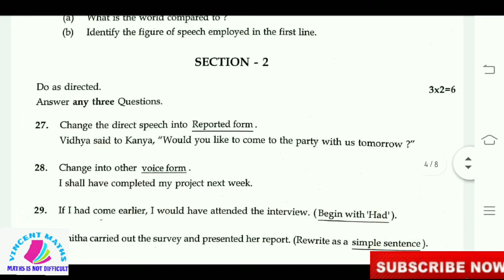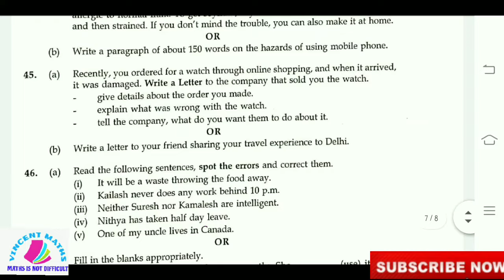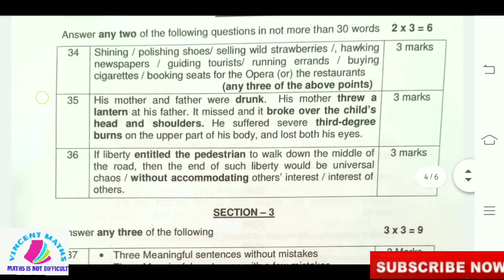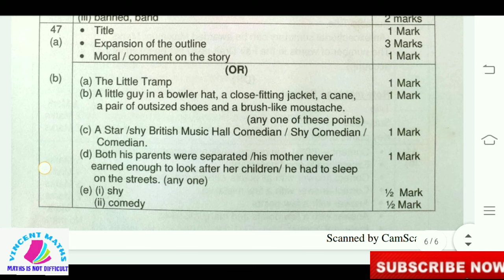12th English Public Question Paper with Government answerkey | 12th English question paper 2020